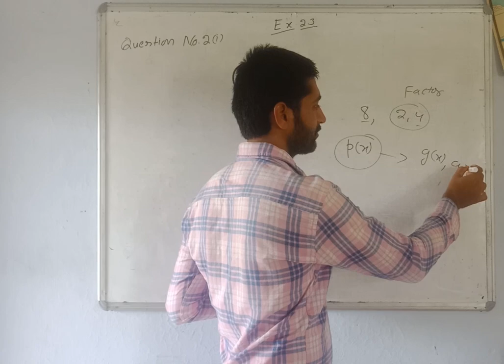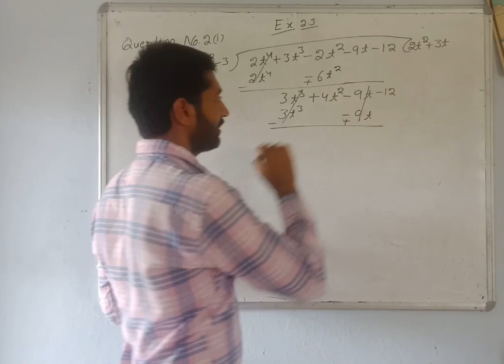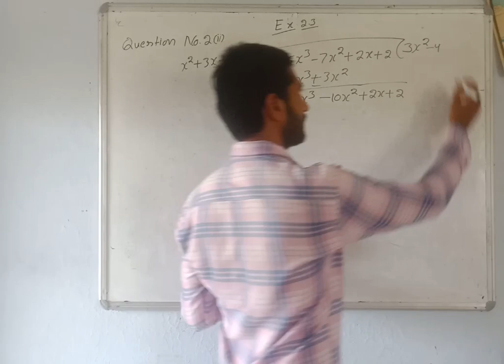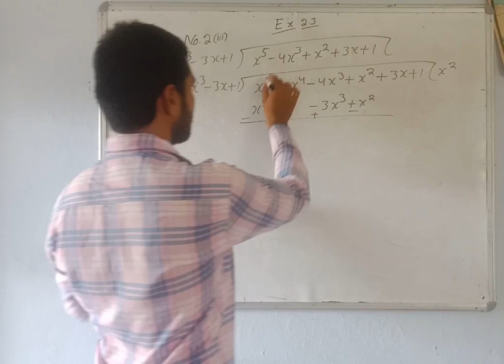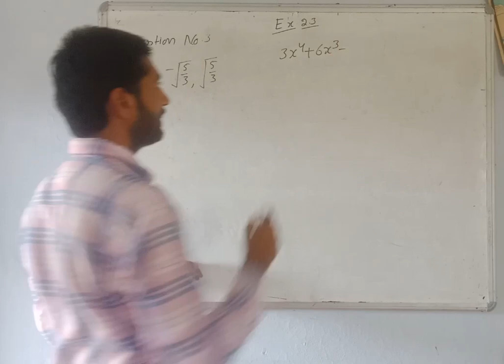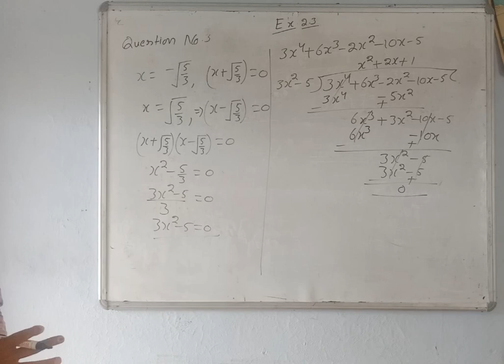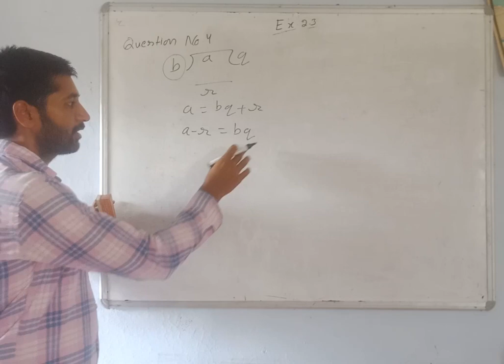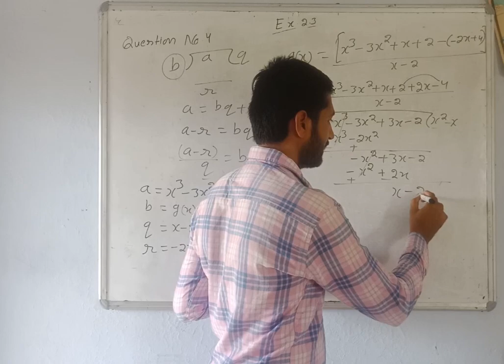Ncert ex. 2.3, class 10th ,Q.No. 2 to 4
in this video we cover the important part of division of polynomials.